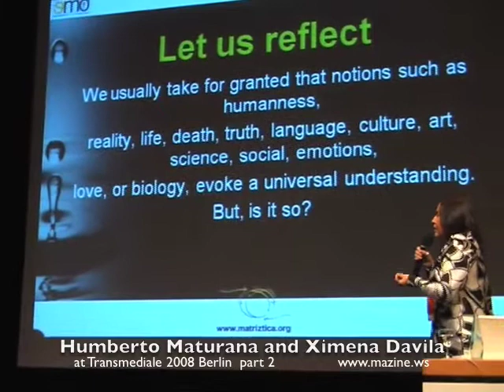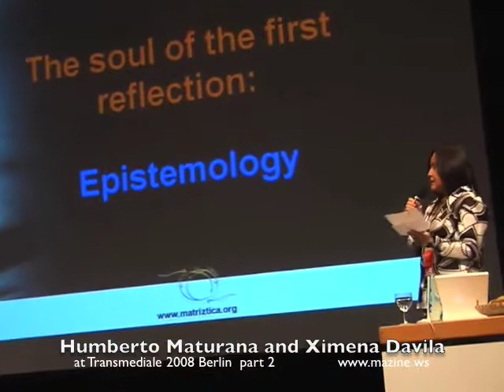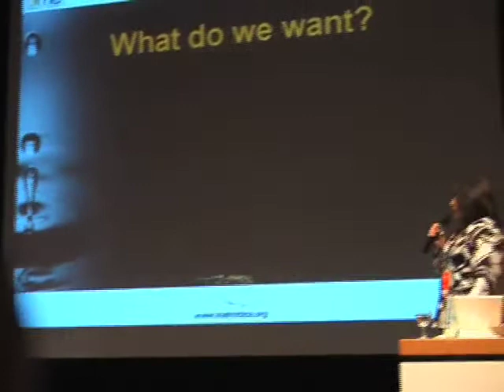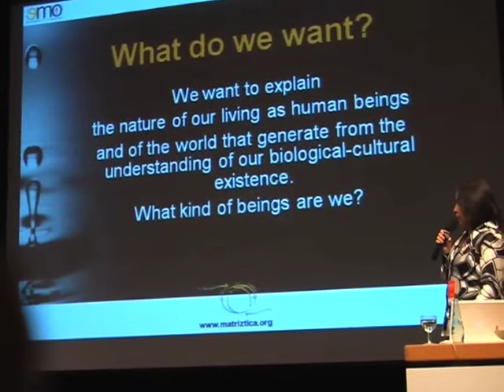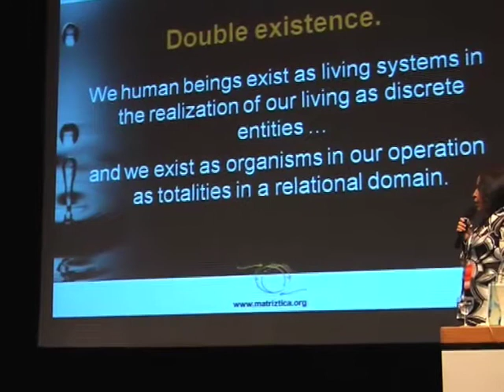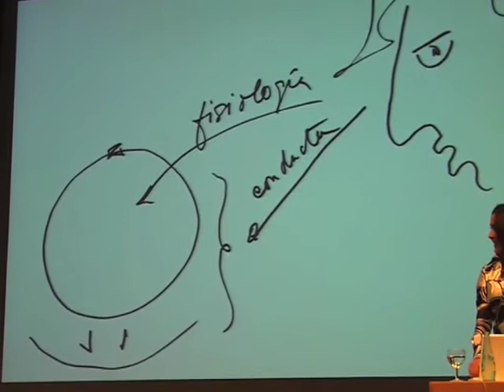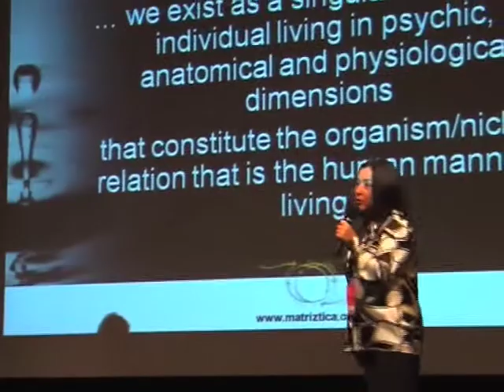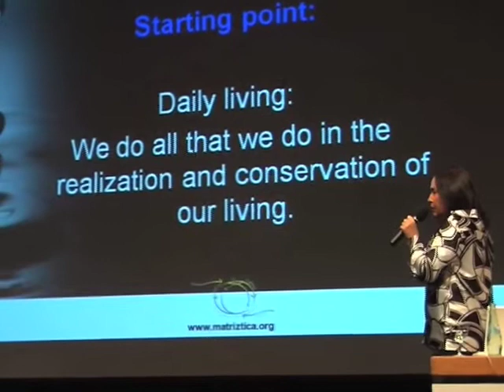Humberto Maturana and Ximena Davila 2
lecture at the Transmediale 2008 Berlin - unedited